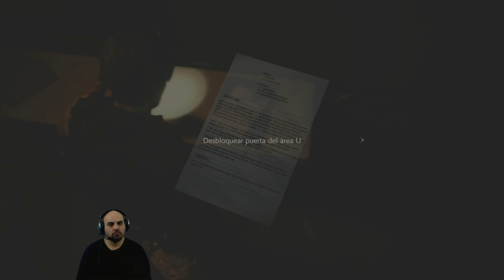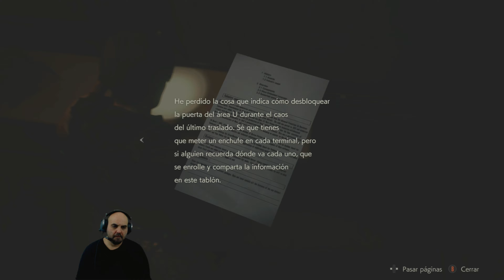[4K] Serie Resident Evil 2 Campaña Leon-Claire #12 en Xbox One X |MondoXbox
(El contenido en 4K puede tardar en mostrarse como tal)
En este episodio de la campaña usando a Leon que fué el elegido por vosotros en las encuestas para ser la primera opción, se ve que estamos ya en pleno desenlace de la historia, donde estoy  jugando en 4K y en dificultad estándar (explicado en el primer episodio), con voces y textos en Español

*Enlace para compra en físico* :